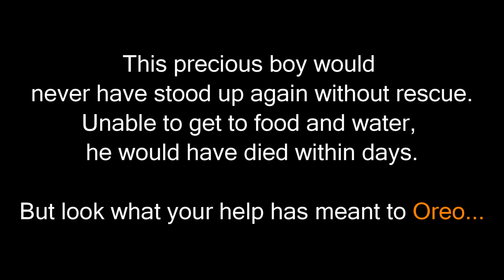Puppy too injured to get to food and water rescued.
We got a call that a street puppy had been hit by a car and was unable to move. We found him under a truck, too injured to move but still wagging his tail when our rescuer approached. The moment we lifted him he cried out in pain. Back at Animal Aid's hospital we found that his pelvis had been injured, and he would need extensive rest, care and physical therapy to recover.

Your donation will mean the world to Someone. Please help today